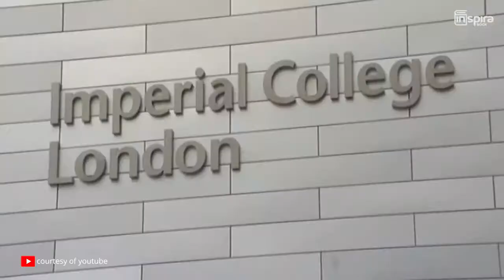7 Kampus Terbaik di UK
SCRIPT #2
7 KAMPUS TERBAIK DI UK

7. KING’S COLLEGE LONDON
BERDIRI TAHUN 1829, UNIVERSITAS INI MASUK DALAM JAJARAN UNIVERSITAS TERTUA DI LONDON. MENURUT QS WORLD UNIVERSITY RANKINGS, KING’S COLLEGE LONDON MENDUDUKI PERINGKAT KE-21 DI DUNIA.
6. UNIVERSITY OF EDINBURGH
BANGUNAN KAMPUS YANG TERLETAK DI EDINBURGH INI TERKENAL DENGAN KEANTIKANNYA DAN MEMBAWA CIRI KHAS SKOTLANDIA. TIAP TAHUN,  LEBIH DARI 45 RIBU MAHASISWA MENDAFTAR KESINI, KAMPUS INI DIANGGAP SEBAGAI KAMPUS PRESITISIUS DI DUNIA.
5. LONDON SCHOOL OF ECONOMICS AND POLITICAL SCIENCE.
KAMPUS YANG BERDIRI TAHUN 1895 INI PUNYA KEUNGGULAN AKADEMIK YANG DIAKUI DUNIA. TERCATAT, 16 NOBEL BERHASIL DIRAIH OLEH STAF UNIVERSITAS SERTA ALUMNINYA.
4. UNIVERSITY COLLEGE LONDON.
KALAU KAMU ORANG YANG AMBISIUS DAN IDEALIS, MAKA, LINGKUNGAN KAMPUS INI SANGAT COCOK BUAT KAMU. KAMPUS INI TERKENAL DENGAN SISTEM MULTIDISIPLINNYA DENGAN REPUTASI INTERNASIONAL. MAHATMA GANDHI, CHRISTOPHER NOLAN, ADALAH BEBERAPA ALUMNINYA.
3. IMPERIAL COLLEGE LONDON.
KAMPUS INI SEMPAT MENDUDUKI PERINGKAT RUNNER UP DALAM QS WORLD UNIVERSITY RANKINGS. MENURUT HARIAN NEW YORK TIMES, LULUSAN KAMPUS INI MASUK DALAM DAFTAR 10 LULUSAN UNIVERSITAS PALING DICARI DI DUNIA KERJA. WOW!.
2. UNIVERSITY OF OXFORD.
SIAPA YANG TAK BERCITA-CITA UNTUK MASUK KESINI?. MASUK DALAM DAFTAR 6 UNIVERSITAS PALING BERGENGSI DI DUNIA, KAMPUS INI JADI IDOLA PARA CALON MAHASISWA DI SELURUH DUNIA. BAHKAN, FILM HARRY POTTER JUGA MENGAMBIL LOKASI SYUTING DI KAMPUS INI LOH.

1. UNIVERSITY OF CAMBRIDGE
SELAIN MENEMPATI URUTAN PERTAMA UNIVERSITAS TERBAIK DI UK, KAMPUS INI JUGA MEMEGANG POSISI NOMOR 4 KAMPUS TERBAIK DI DUNIA,,

KAMPUS INI TERKENAL MAMPU MENCETAK PARA AKADEMISI YANG LUAR BIASA HINGGA MAMPU DIKENAL SELURUH DUNIA,,

KURANG LEBIH, 80 PENGHARGAAN NOBEL TELAH DIRAIH OLEH UNIVERSITAS INI,,
ITU DIA 7 KAMPUS TERBAIK DI UK. KALAU SAHABAT INSPIRA BISA MILIH, KIRA-KIRA, KAMU MAU JADI MAHASISWA DI KAMPUS YANG MANA NIHH?.
PILIH DAN SERTAKAN ALASANNYA DI KOLOM KOMEN YA. BUAT KOMENTAR TERBAIK, BAKAL DAPET SATU TSHIRT EKSLUSIF DARI INSPIRA BOOK!.